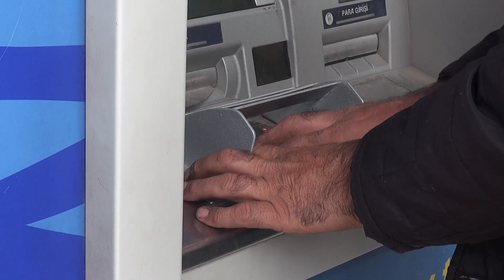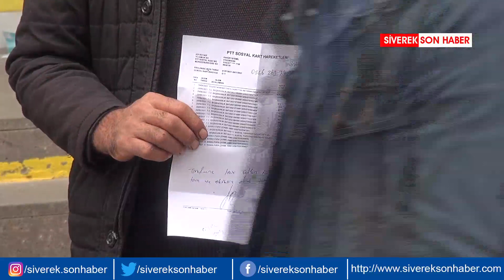Hesaplarına yanlışlıkla yatırılan binlerce lirayı iade ettiler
Haber: Cuma Sarı - Şanlıurfa’nın Siverek ilçesinde hesaplarına yanlışlıkla yüklü miktarda para yatırılan vatandaşlar, onbinlerce lirayı yetkililere iade etti.